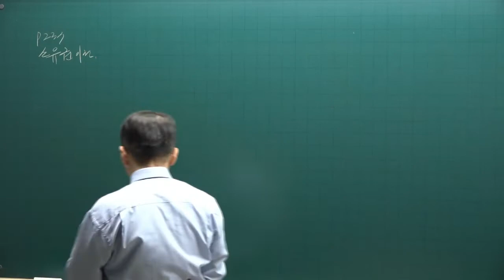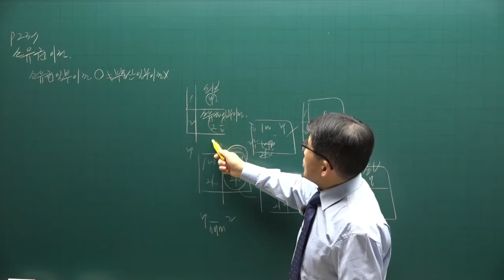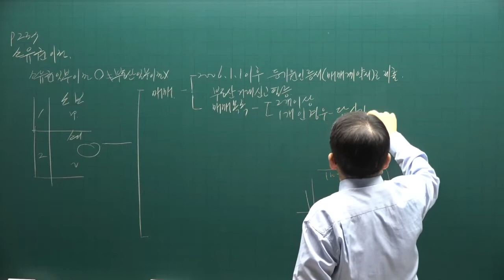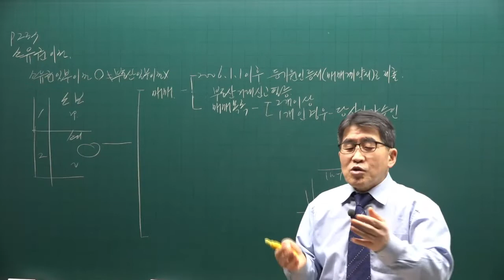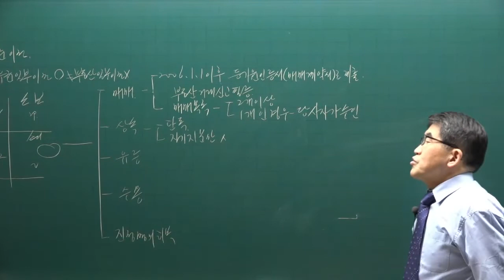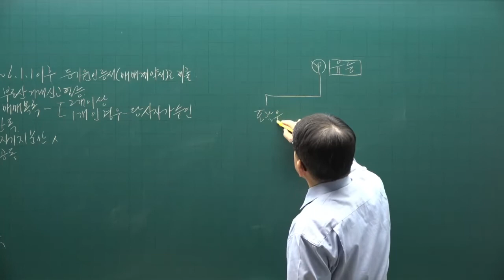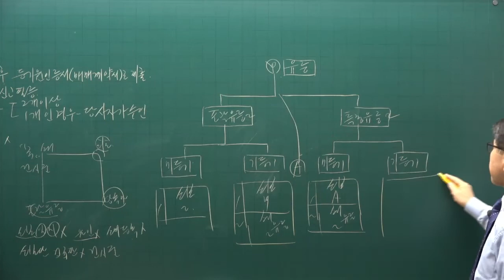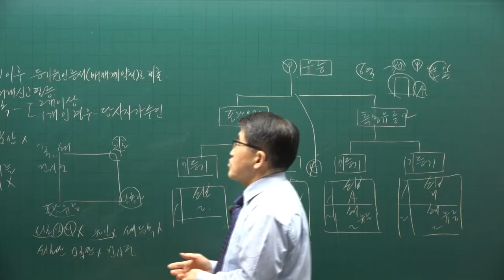[공전무] 2022년 공인중개사 공시법 이론완성 27강